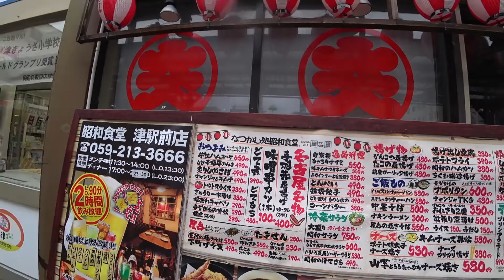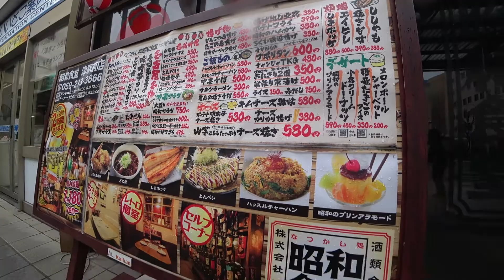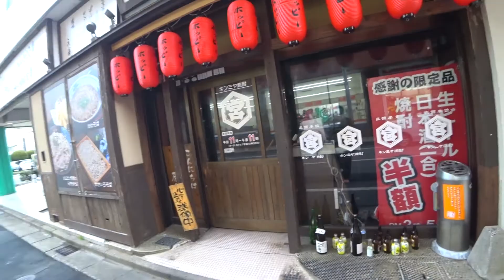三重県津の街を散策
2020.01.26 の朝、津駅周辺を散策